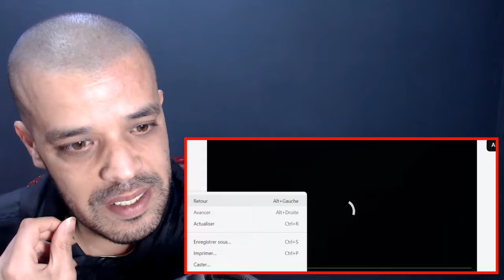FIRST TIME REACTING TO TWICE "I GOT YOU" M/V TEASER DZ REACTION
15 USD - 1 reaction video (will be up in 3-5 days after confirmation)
30 USD - 1 reaction video (will be up within 0-2 days after confirmation)

My Full Name : Ferah Samir
My adress : Chlef / Chettia Zone10 n539
zip code : 02007